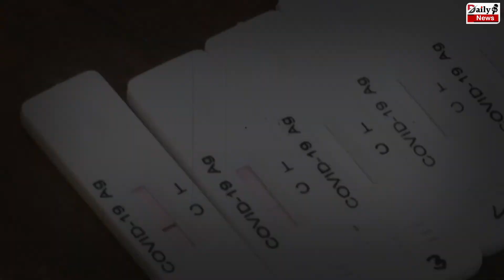भारत में आज सामने आये इतने Coronavirus के मामले | Corona Cases Updates..!!